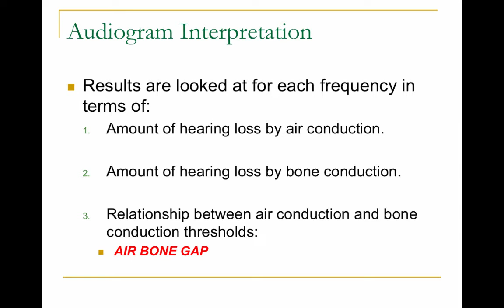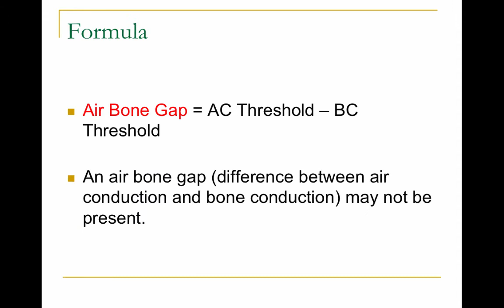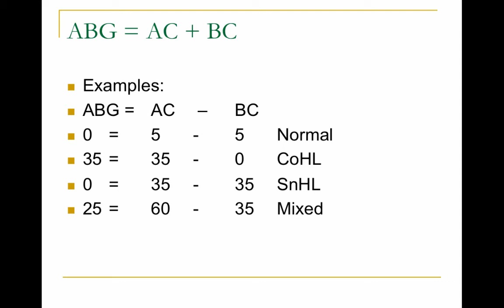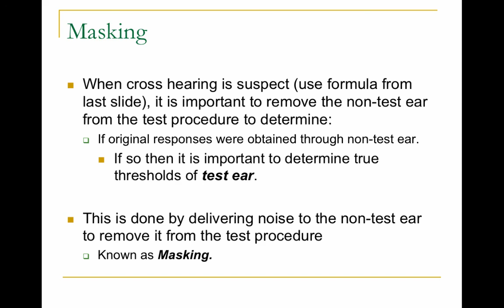Chapter 4 - Part 5 - Air Bone Gap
Table of Contents:

00:36 -
01:03 - Formula
01:05 - ABG = AC + BC
03:12 - Tactile Response
03:22 - Tactile Responses
03:32 - Cross Hearing
03:52 - Cross Hearing
03:57 - Danger of Cross Hearing with AC
04:00 - Cross Hearing BC testing.
04:02 - Cross Hearing in BC a concern when:
04:04 - Masking